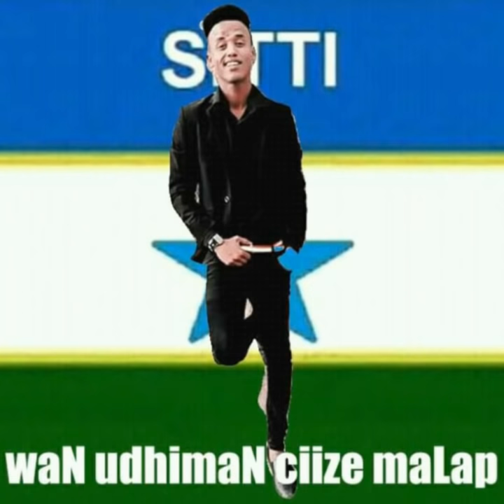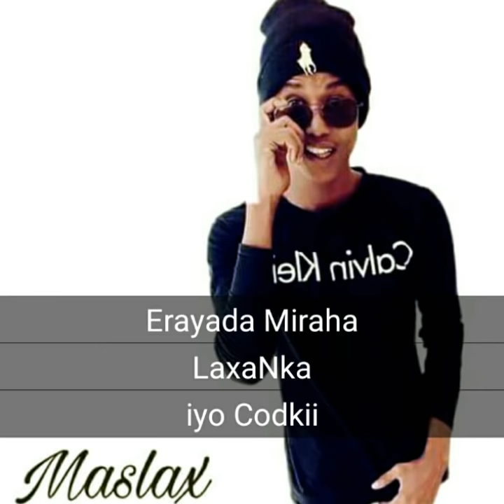Maslax DNB Ciisow Bul Dheh